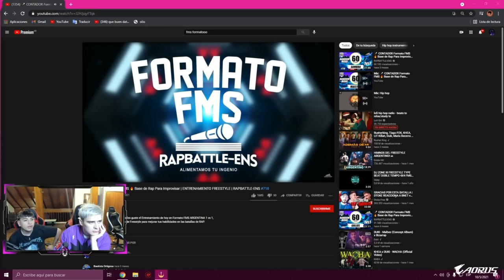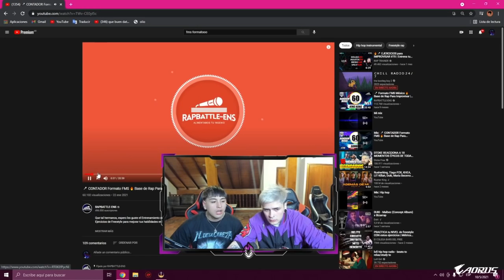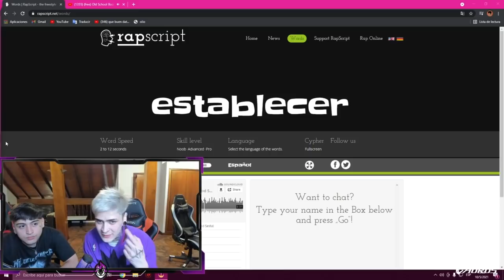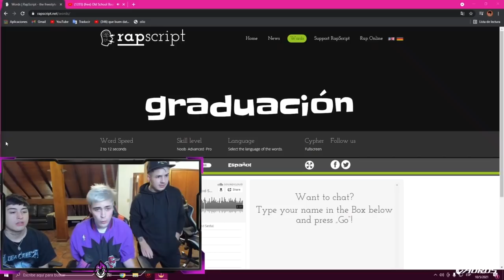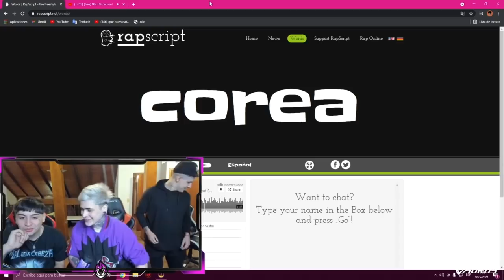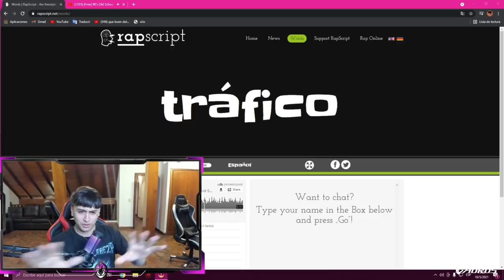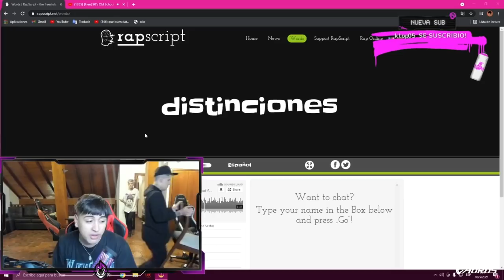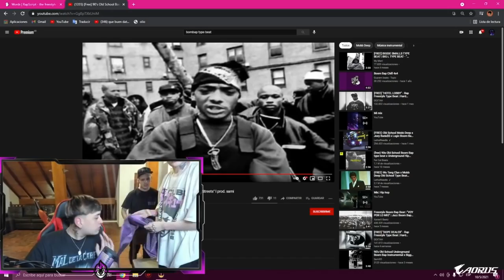TIAGO Y LIT KILLAH FORMATO FMS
TIAGOD Y LIT RAPEAN FOMARTO FMS
STREAM CON LOS 4 DE LA CASA
Canal no oficial contenido extraido del canal de twitch litkillah
twitch borra los streams al pasar los meses